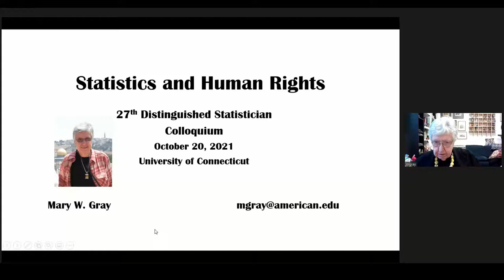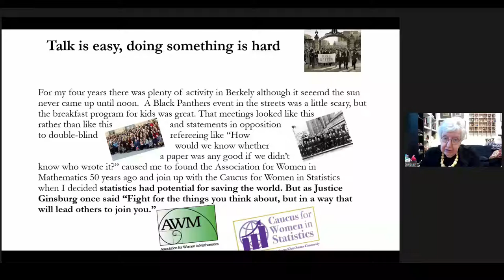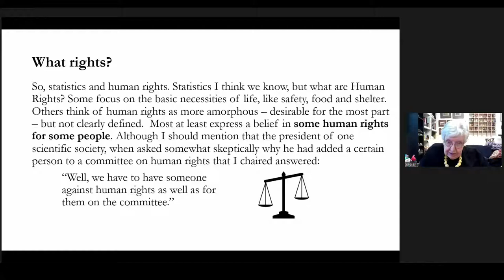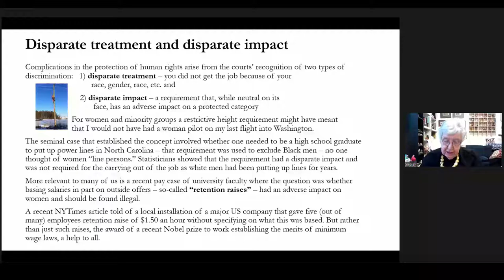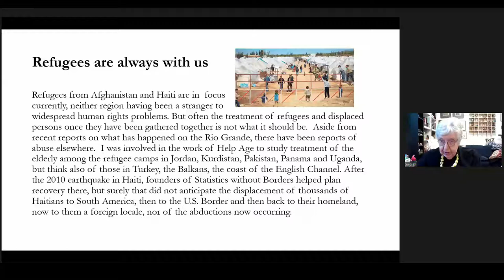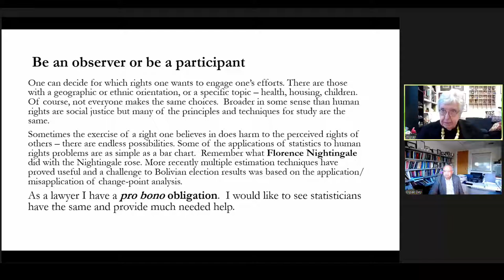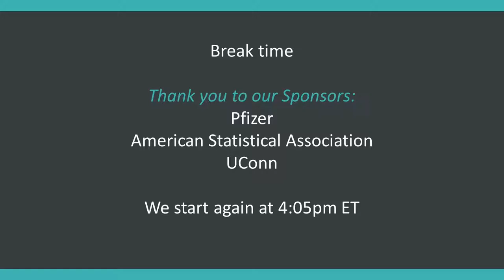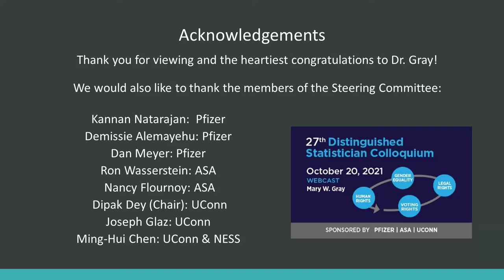DS068 Mary W Gray